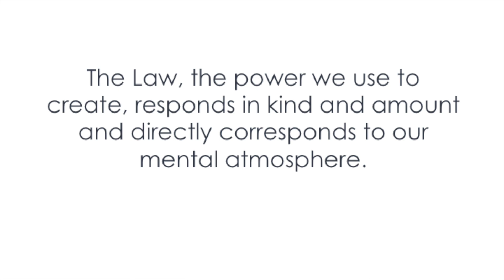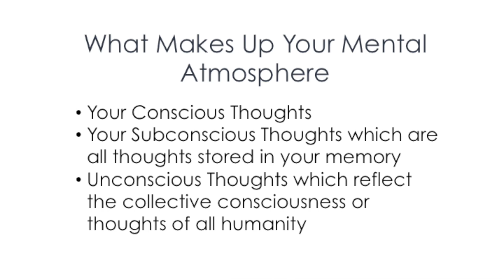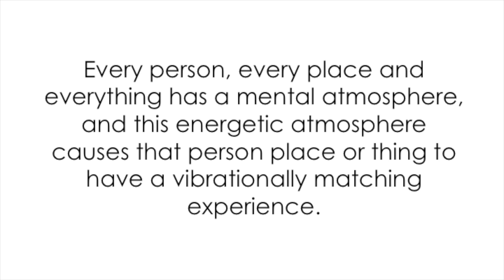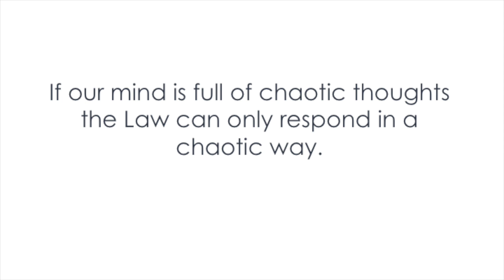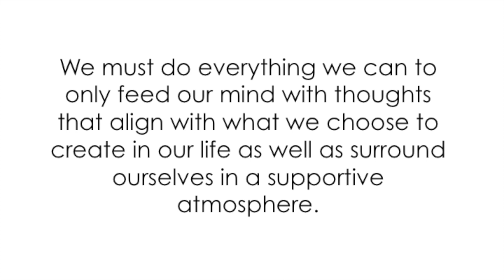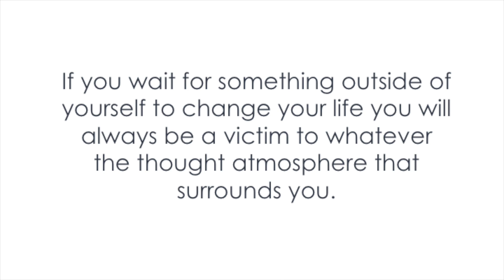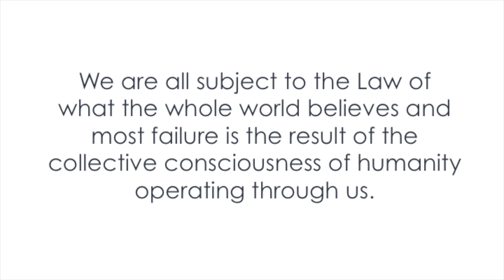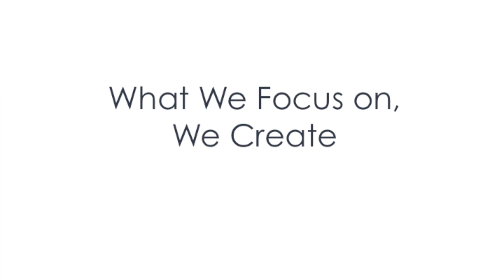How To Get Rid of Chaos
In this talk Rev Lee discusses that If our mind is full of chaotic thoughts the Law can only respond in a chaotic way.

If you found this content valuable, please support our mission by donating

If you want more information like this, please order My New Book "The Power in You" on Kindle, a printed copy, or the audible version on Amazon today.

• Podcast: “Agape Spiritual Center” (Weekly)
• Podcast: “Thoughts That Can Change Your Life” (Daily)